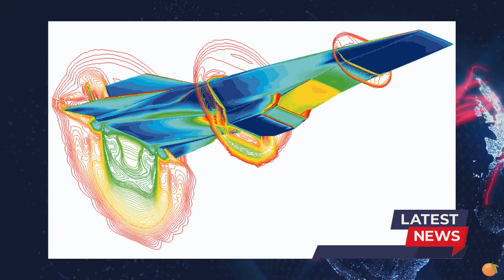Lockheed Martin presented a new multi-purpose hypersonic missile MAKO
A mock-up of the MAKO multi-purpose hypersonic missile. Photo: Naval News

⚠️ Easy News is an information channel based on open sources of information.